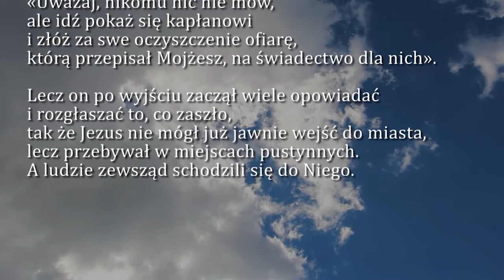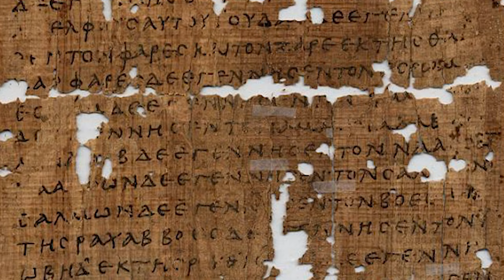Dobra Nowina na dziś | 11 stycznia - Czwartek, I tyg. zwykłego